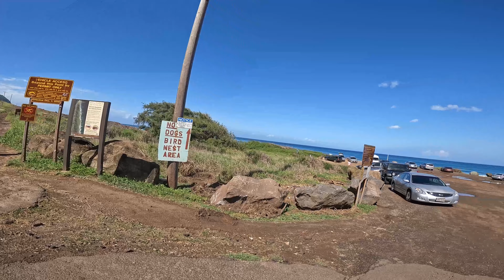DAY 5 Hiking Kaena Point Trail and Visitng Sharks Cove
Don't be a stranger 👻:
I am Barbie, founder, and CEO of Cinderella Bridez. A bridal beauty company that serves our clients worldwide and helps girls look their best for the biggest days of their life. I am also a mom of two growing teen girls, obsessed with all things beauty, fashion, travel, and of course being a mom and raising young women into this crazy world!

Check back weekly for product reviews, how to's, tutorials, some fun BTS of our weddings, and even travel to some of our destination weddings. Also, be sure me on my personal channel to get an inside peek at my life outside of Cinderella Bridez.

Thanks again for being here with me!